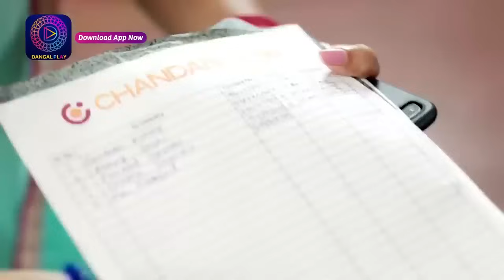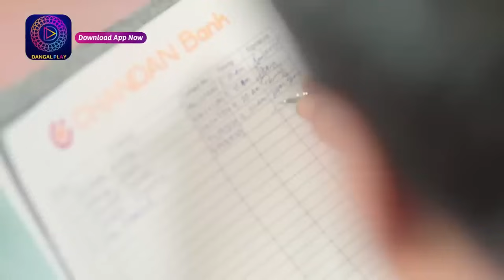ক্রাইম এলার্ট | Crime Alert | Full Episode | শশুরের কুকীর্তি l শুধুমাত্র Enterr10 বাংলা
Crime Alert Only on Dangal Play

Watch the Enterr10 Bangla channel from the comfort of your home on:
DD Free Dish: Channel No. 93
Sun Direct: Channel No. 643
Dish TV: Channel No. 1419
Airtel Digital TV: Channel No. 715
Tata Sky: Channel No. 1322
SITI: Channel No. 259
GTP: Channel No. 010
Hathway: Channel No. 657
DEN: Channel No. 558
Mr. MPL: Channel No. 048